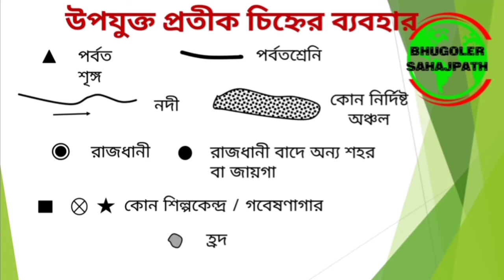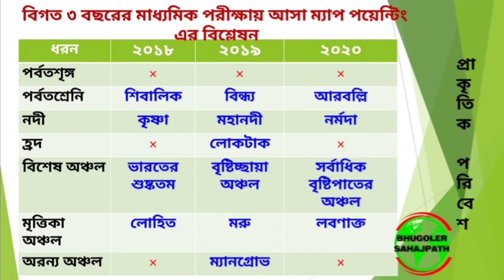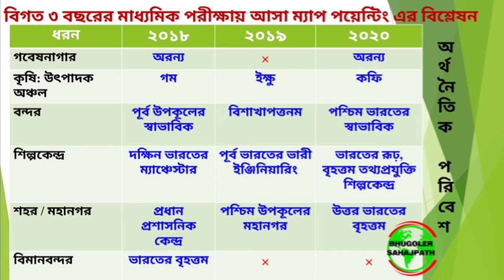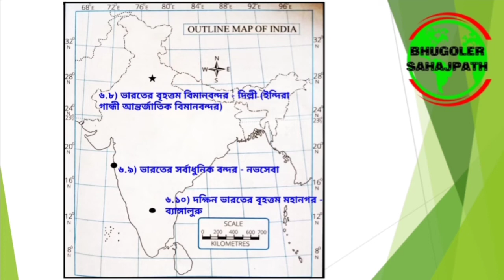Geography map Pointing for madhyamik 2024 | madhyamik 2024 geography map pointing suggestion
Dear students, in this video I have discussed the perfect process of map pointing in geography keeping your madhyamik 2024 in view. Important aspects of this section is also in the radar. You will get a clear picture about the last three years questions came from this sections also in this video. Important map pointing questions have also discussed properly.

Map Pointing is a part of Regional Geography (India: Physical and Economic Environment) in the subject GEOGRAPHY as per the syllabus of W.B.B.S.E for class X.